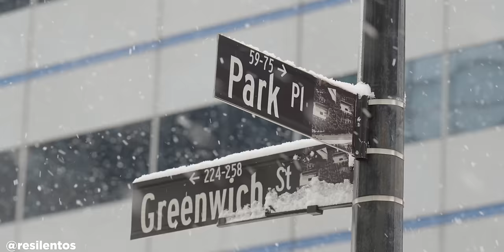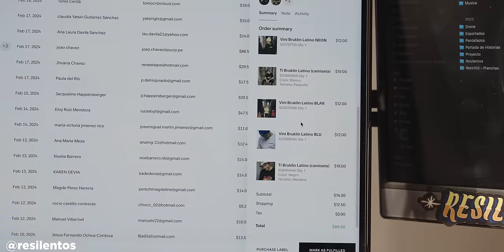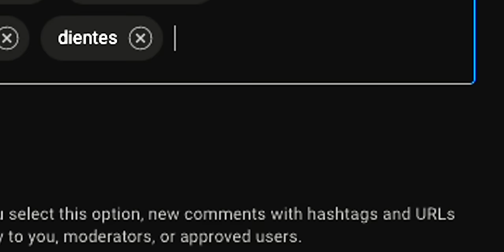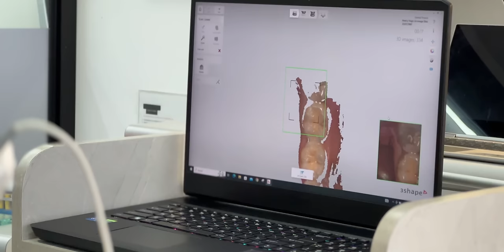ME HICE UN CAMBIO EXTREMO DE SONRISA (finalmente en 🇵🇪)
Hace mucho que quería hacerme este procedimiento, y finalmente me lo hice en Perú. Desafortunadamente en Estados Unidos es un poco caro si no tienes seguro, es por eso que muchos optamos por viajar fuera del país. Los costos varian de acuerdo al caso por lo que entendí, así que es mejor preguntar antes de hacer alguna maniobra con los dientes. Abajo el contacto de Beatriz que fue la que me ayudo en todo este proceso.